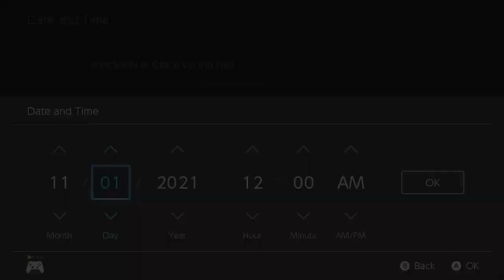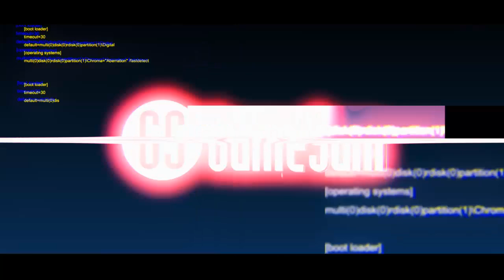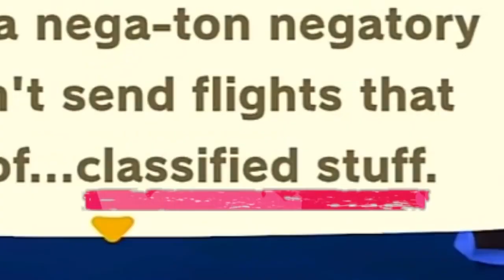ISABELLE... But Edited Videos for 1 Hour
00:00 Isabelle‘s Broadcast After 1000 Years
01:20 Isabelle remembers the happy times she had...
02:45 6 Star Island Rating
05:12 Bathtub/Pool Glitch - Demo by Isabelle
07:20 ACNH Lite
10:09 How Many Isabelles in Animal Crossing New Horizons
13:26 Fireworks Show_ Isabelle Goes Wild!
16:28 If There Are 2 Isabelles on Your Island
18:31 Isabelle's ASMR Mukbang
21:15 Isabelle's Special Announcement
23:18 Isabelle Singing at Announcement Time, and Tom Nook Joins In
24:08 Villagers Singing Bubblegum KK at Isabelle's Broadcast Time
26:19 Isabelle Resigned in Protest
28:41 Isabelle's Summer Halloween
32:11 Isabelle Took a Sick Day
36:22 A Letter from a Friend with Money inside
38:24 Vacation Mode
42:13 Why Did Dodo Airlines Stop Flying
43:51 Isabelle Gives Chinese Villagers Lucky Money
47:20 All 16+2 Dogs' Collective Wedding (FLASH WARNING!)
51:45 Isabelle Visiting All 8 New Horizons Villagers